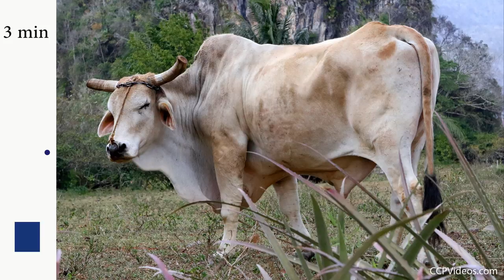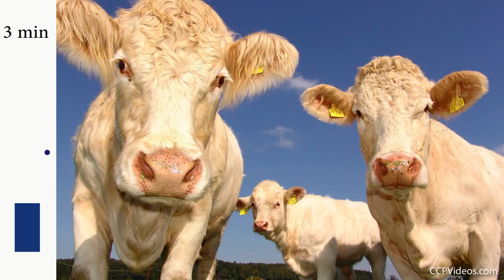15-Minute Sketch: Cows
We’re drawing cows this week. Cows make great drawings and paintings on their own but they are also another tool in your landscape painting tool box. If you’re learning to paint landscape, cows will be a great way to add interest to your paintings. Cows are a fantastic shape and by where you place them in the picture frame, can give your painting or drawing an increased sense of depth and perspective.

If you want to take your drawing skills to the next level by adding painting, check out Pat Weaver’s Animal Portraits in Watermedia. Weaver’s workshop is filled with watermedia painting tools and techniques and she has a whole chapter on painting a cow.